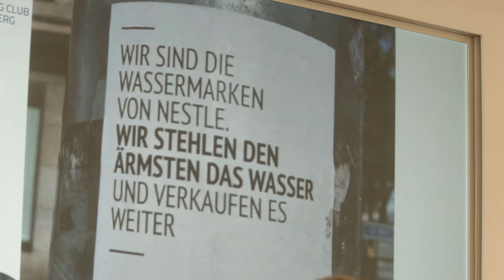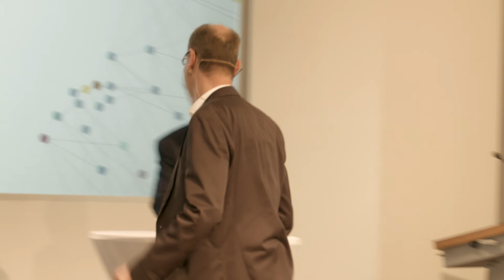sodastream | Die Bewegung der (Wasser-) Massen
Wasser ist unser wichtigstes Lebensmittel –
„Wasserträger“ zu sein lohnt sich aber nicht.
Wie ist ein Wasser-Sprudler zu einem so umweltfreundlichen
Verkaufsschlager geworden?